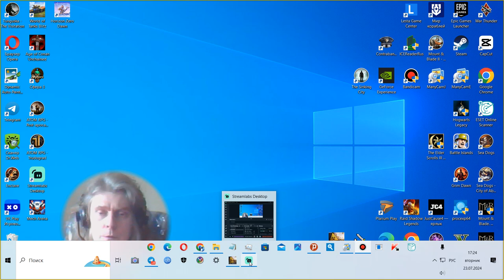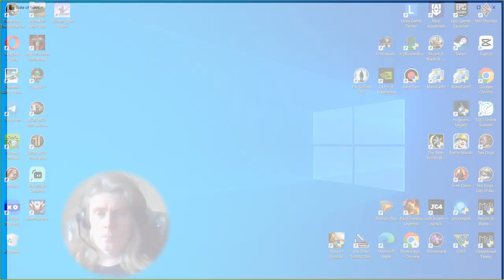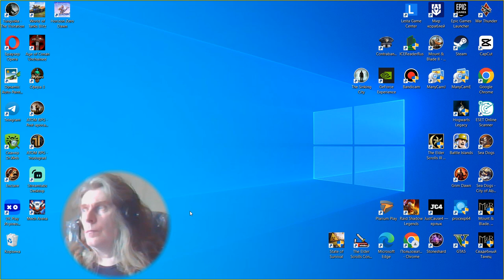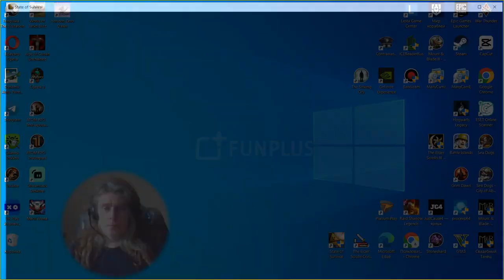31 State of Survival MMO RTS RTT MOBA RPG George Kostandi